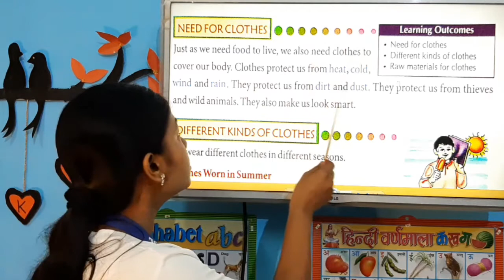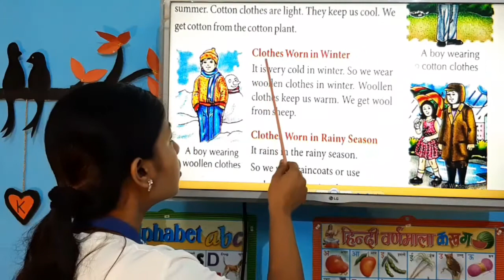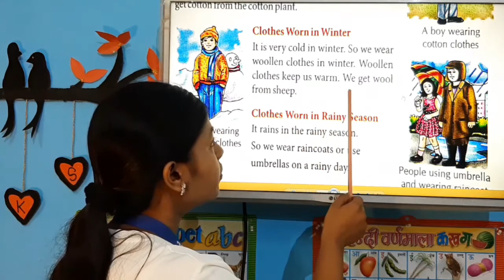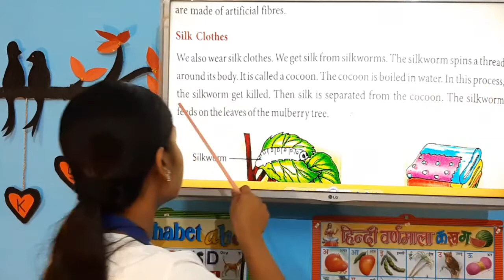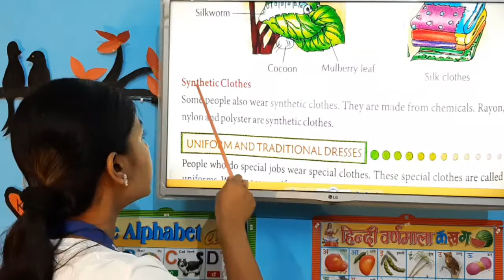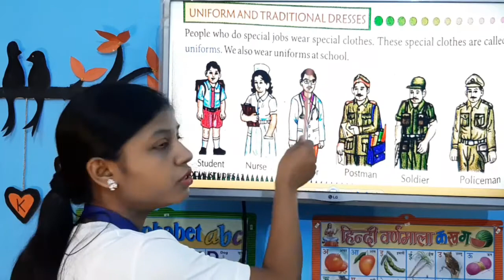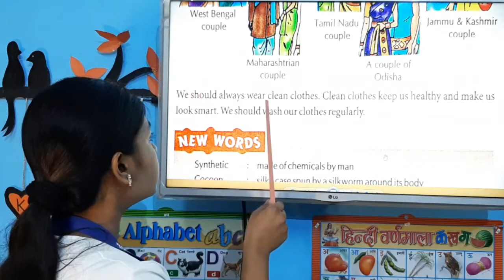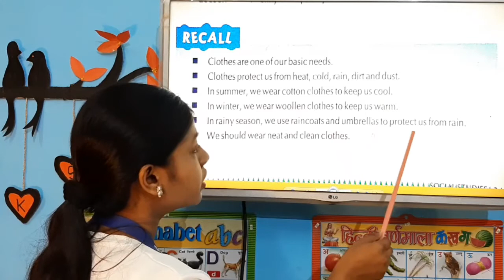UDAAN Kids School - Class-2 [S.St. , Chap.- 2, Exp.]